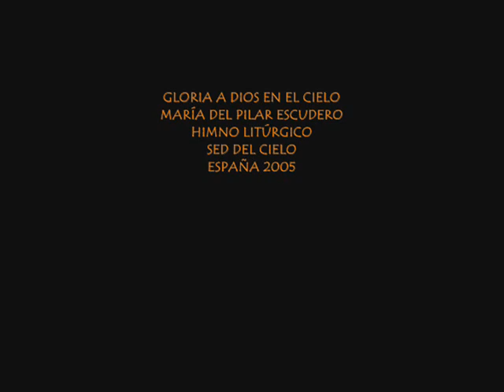Gloria a Dios en el Cielo, María del Pilar Escudero García, 2005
GLORIA A DIOS EN EL CIELO
MARÍA DEL PILAR ESCUDERO
HIMNO LITÚRGICO
SED DEL CIELO

ESPAÑA 2005